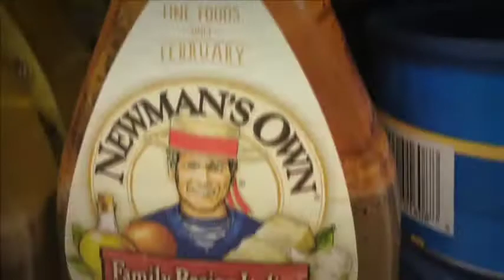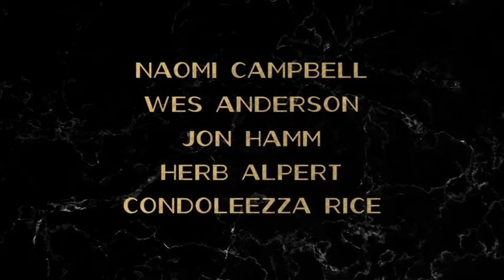Always At The Carlyle (2018) Official Trailer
While the walls at The Carlyle don't talk, they definitely whisper. Matthew Miele͛s Always at The Carlyle brings to life the untold stories of this legendary hotel as heard from the mouths of its own employees and top clientele, including George Clooney, Anjelica Huston, Tommy Lee Jones, Vera Wang, Anthony Bourdain, Roger Federer, Wes Anderson, Sofia Coppola, Jon Hamm, Lenny Kravitz, Naomi Campbell, and Elaine Stritch.

In Theatres May 11th, 2018